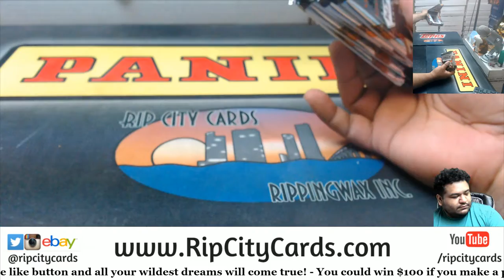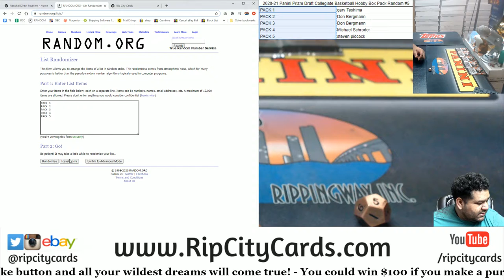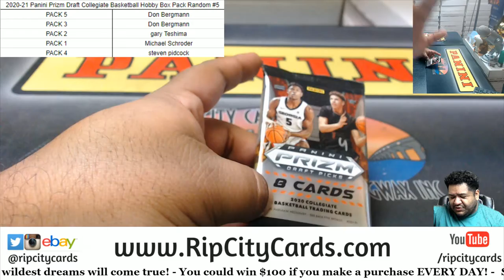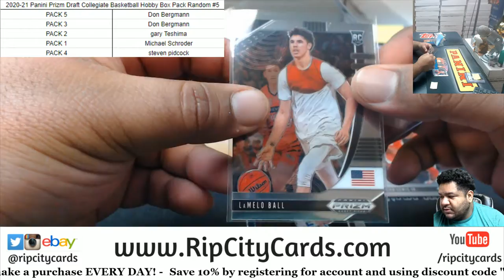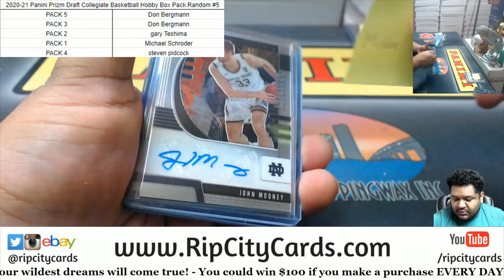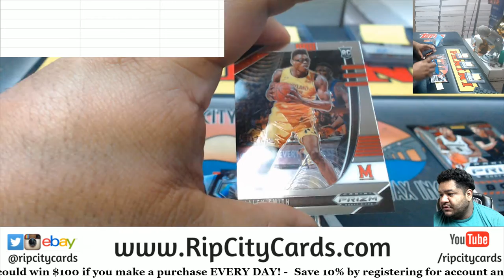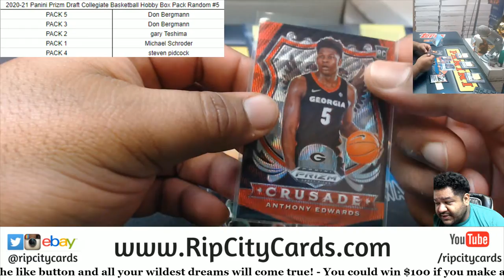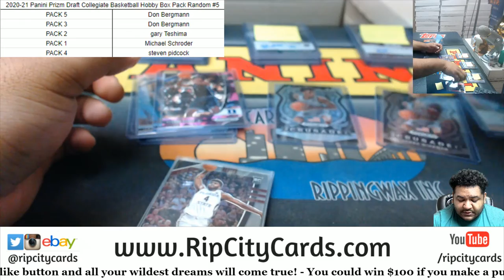2020-21 Panini Prizm Draft Collegiate Basketball Hobby Box Pack Random #5